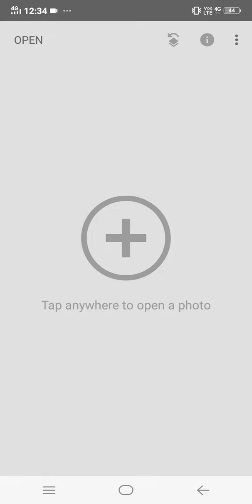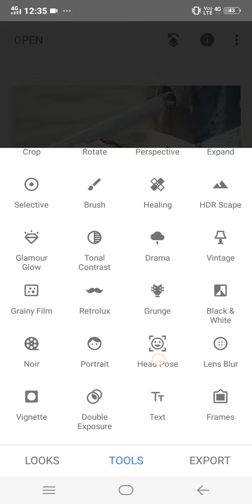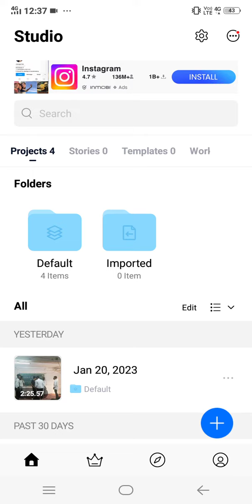January 22, 2023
photo editor my